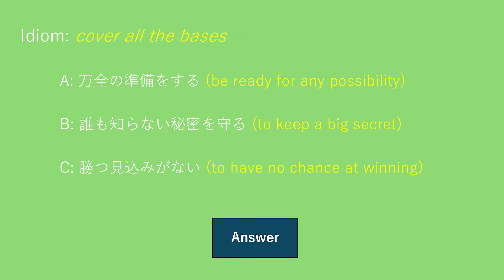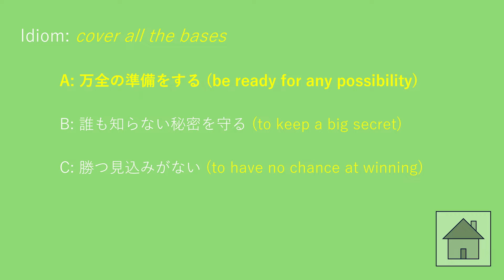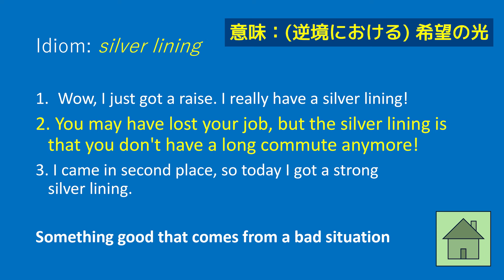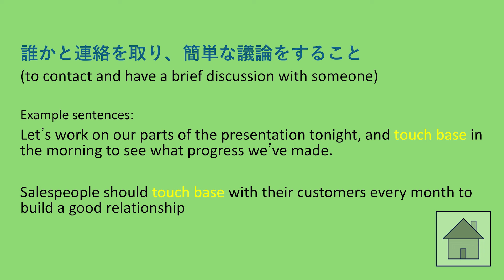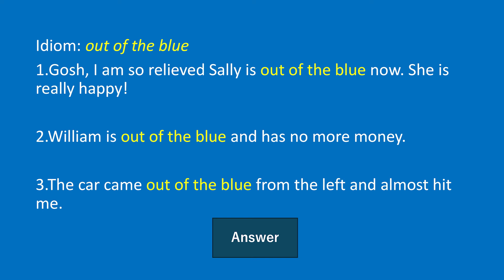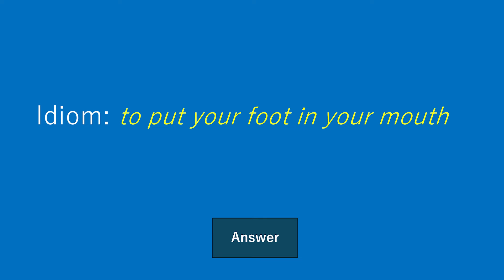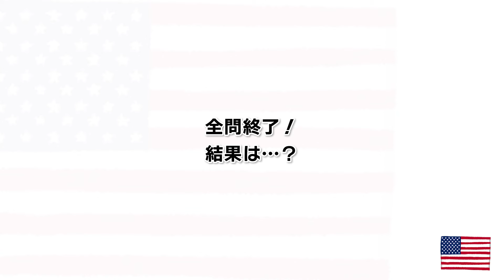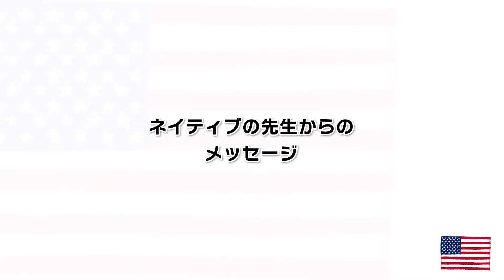【特別企画★後半戦】留学経験学生と職員がバトル！？ネイティブ教員によるEnglishクイズ！| 梅光学院大学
梅光学院大学で大人気のネイティブ教員による持ち込み企画！
留学を経験した学生と、留学未経験の職員が、イディオムクイズでバトル！
英語学習中の学生が勝つのか！？長く生きた経験と勘だけで職員が勝つのか！？
最後の問題でまさかの大逆転チャンス！？！？
英語教育に力を入れている大学による、英語学習にも繋がる動画です。
学生、職員、教員の距離の近さも梅光学院大学の魅力の１つです！
前半戦を見ていない方は、ぜひ前半戦の動画からご覧ください！

★国際学部国際文化学科・・・専攻によっては必修で1年間の語学留学があり、留学先授業料は奨学金として大学が全額負担！留学しても4年間で卒業できるプログラムが多数！

山口県下関市にある梅光学院大学では英語・中国語・韓国語が学べ、希望者全員留学制度で全国私立大学留学率No.1！
子ども学部では小学校、幼稚園、保育園の先生を育てるカリキュラムが充実。